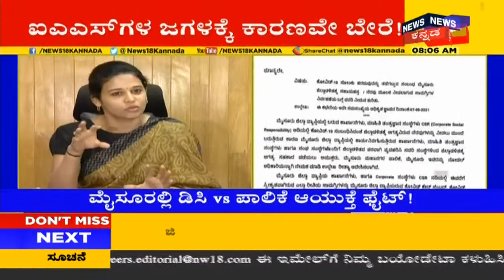Rohini Sindhuri v/s Shilpa Nag | ಸಿಂಧೂರಿ ವಿರುದ್ಧ ಗಂಭೀರ ಆರೋಪ; ರಾಜೀನಾಮೆ ನೀಡಿದ ಶಿಲ್ಪ ನಾಗ್!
Rohini Sindhuri v/s Shilpa Nag | COVID​ ನಿರ್ವಹಣೆ ವಿಚಾರ ಸಂಬಂಧಿಸಿದಂತೆ Rohini Sindhuri ಅವರ ನಡೆಗೆ ಬೇಸತ್ತು ಪಾಲಿಕೆ ಆಯುಕ್ತೆ Shilpa Nag ಹುದ್ದೆಗೆ ರಾಜೀನಾಮೆ ನೀಡಿದ್ದಾರೆ. ರಾಜ್ಯ ಮುಖ್ಯ ಕಾರ್ಯದರ್ಶಿಗೆ ಈ ಕುರಿತು ಪತ್ರ ಬರೆದಿದ್ದು, ಈ ಸಂಬಂಧ ಇಂದು ತುರ್ತು ಸುದ್ದಿಗೋಷ್ಠಿ ನಡೆಸಿದ ಅವರು, ಜಿಲ್ಲಾಧಿಕಾರಿ ರೋಹಿಣಿ ಸಿಂಧೂರಿ ವಿರುದ್ಧ ಅಸಮಾಧಾನ ವ್ಯಕ್ತಪಡಿಸಿದರು.